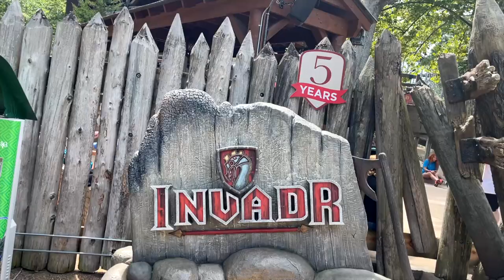Invadr Front Row POV & Reverse POV - Busch Gardens Williamsburg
Front row forward facing POV and reverse rider cam POV so you can see what it's like to ride!  Invadr at Busch Gardens Williamsburg is a small but exciting wooden coaster.

👕 Like my content?

©️ If you would like to use this video for creative and transformative purposes, feel free to do so. Please just credit Mostly Coasters and link to this video. Thanks!